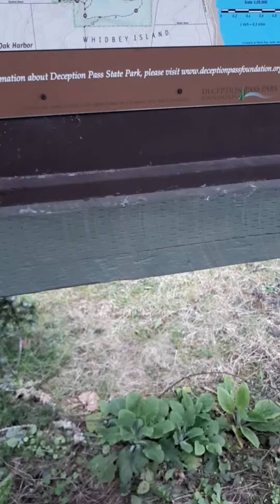SORRY Folks park is closed 4/1/2020